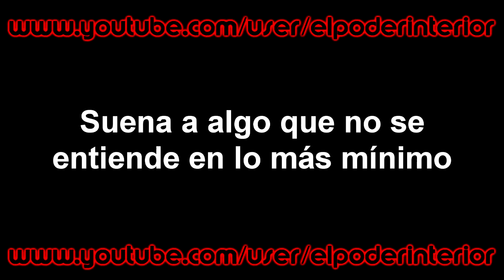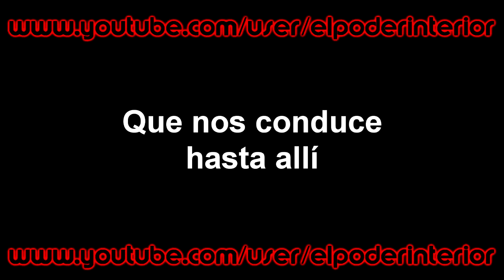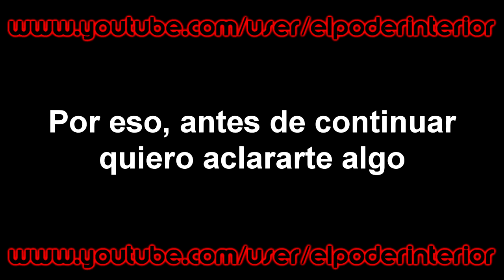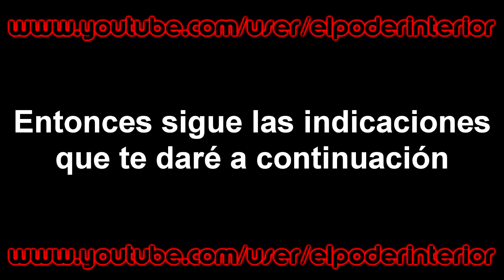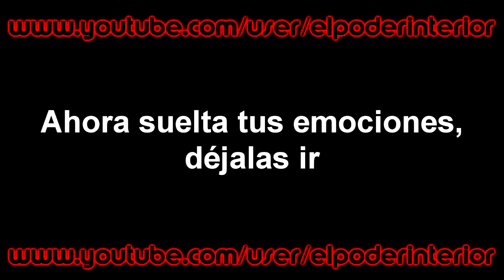ESCUCHO EN MI INTERIOR ESCUCHO LA VOZ DE MI CORAZON AUDIO SUBLIMINAL EL PODER INTERIOR